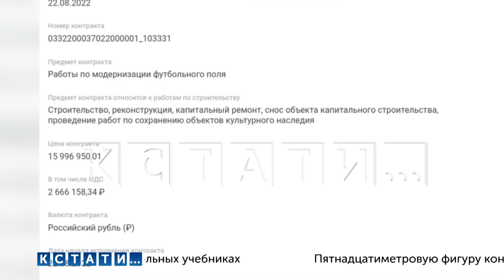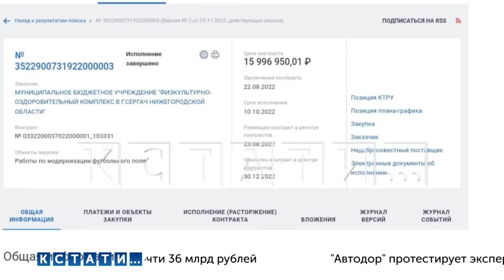Реконструкцию футбольного поля в Сергаче за 16 миллионов руб,тренеры и игроки назвали плевком в лицо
Реконструкция футбольного поля в Сергаче за 16 миллионов рублей сделала его опасным для игроков. Тренерский состав откровенно называет проведенные работы плевком в лицо юным спортсменам, их родителям и тренерам.